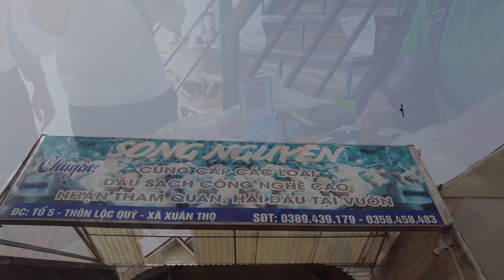Visiting fruits and animal farm at Dalat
Vườn Hồng Ông Thắng
Address:
VHR8+2XC, Xuân Trường, Thành phố Đà Lạt, Lâm Đồng

Vườn dâu Song Nguyên
Address:
tổ 5 Đường Lộc Quý, Xuân Thọ, Thành phố Đà Lạt, Lâm Đồng

Chika Farm
Address:
Đường Đình Đa Quý, thôn Đa Quý, xã, Thành phố Đà Lạt, Lâm Đồng 670000

My equipments:
DJI Pocket 2 with neck mount
Sony ZV-1
Sony A6400
DJI Air 2s
DaVinci Resolve